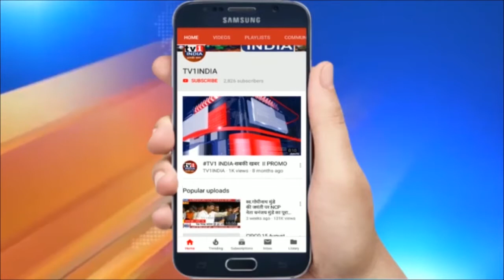शहीद जवानों के परिजनों को घर बनाने फ्री मिलेगा सीमेंट | श्री सीमेंट कंपनी ने लांच किया प्रोजेक्ट नमन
शहीद जवानों के परिजनों को घर बनाने फ्री मिलेगा सीमेंट, श्री सीमेंट कंपनी ने लांच किया प्रोजेक्ट नमन, 1990 तक शहीद हुए जवानों के परिजन उठा सकेंगे योजना का लाभ.